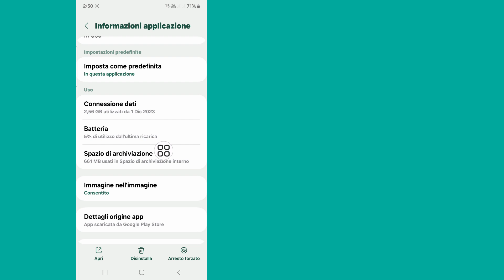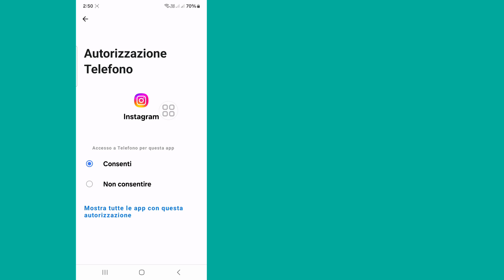Come risolvere il problema Qualcosa è andato storto su Instagram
Qui, in questo video ti mostrerò come risolvere il problema "Qualcosa è andato storto" su Instagram utilizzando un nuovo metodo. Mostrerò la procedura più semplice per risolvere il problema "Qualcosa è andato storto" su Instagram. Quindi continua a guardare il video completo senza saltare per sapere come risolvere il problema "Qualcosa è andato storto" su Instagram.

Perché il mio Instagram continua a dire che qualcosa è andato storto?
Come posso correggere il mio errore Instagram?
Come posso risolvere il problema dei miei post su Instagram?
Come risolvi Riprova più tardi su Instagram?
Come posso svuotare la cache di Instagram?
Come faccio a sapere se il mio account Instagram è stato bannato?
Come riavviare Instagram?
Perché Instagram non mi permette di accedere?
C’è qualche problema con Instagram oggi?

qualcosa è andato storto

💭 Hai domande su questo tutorial? Scrivimi un commento qui sotto!

💙 Seguimi 💙
1️⃣Instagram